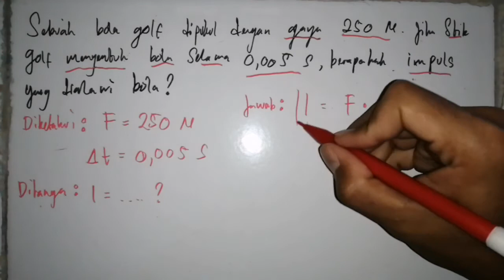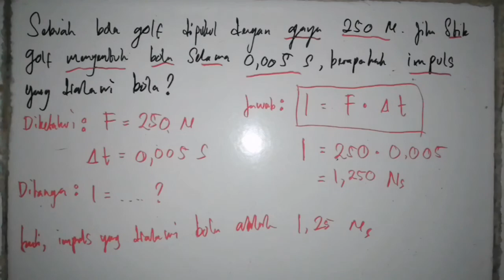RUMUS IMPULS // Latihan Soal Menghitung Impuls yang Dialami Bola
Contoh Soal impuls fisika kelas x semester 2.
Sebuah bola golf dipukul dengan gaya 250 N. Jika stik-golf menyentuh bola selama 0,005 s, berapakah impuls yang dialami bola? Jawab.